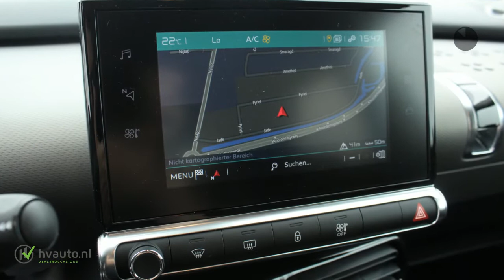Citroën C4 Cactus 1.2 PURETECH 110PK SHINE | Navi | Clima | Camera